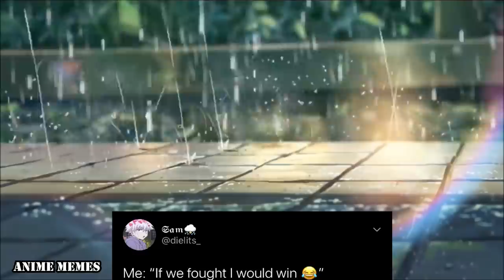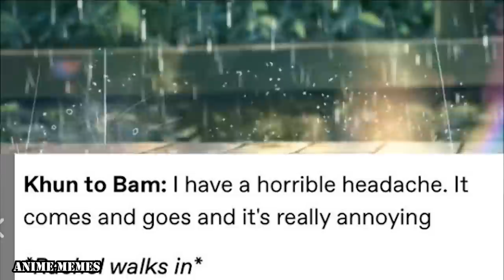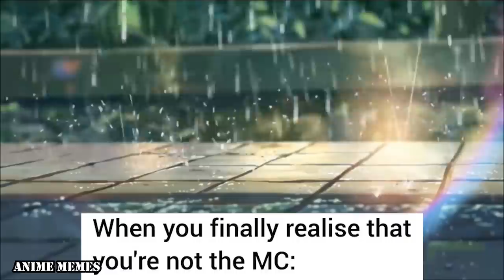Tower Of God Anime Memes!